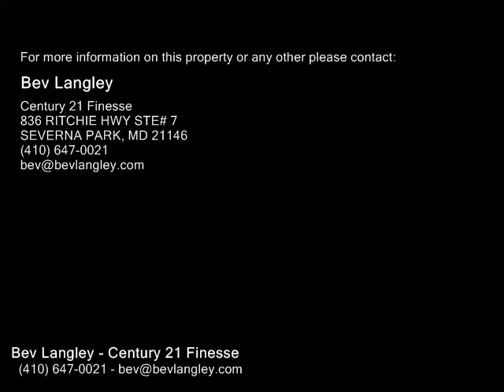622 PEARL POINT CT, MILLERSVILLE MD 21108 - Real Estate - For Sale -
622 PEARL POINT CT, MILLERSVILLE MD 21108  Real Estate  For Sale   Custom Benfield modelExtensive upgrades thruoutHardwd flrsGourmet kitchen wcorian,ss appliancesFirst floor libraryDramatic vaulted ceilings in family rm2 staircasesFinished basement wrec rmMaster suite wsitting rm,super bath, cath ceilings, walkin closetDeck overlooks the woods

Bev Langley
Century 21 Finesse